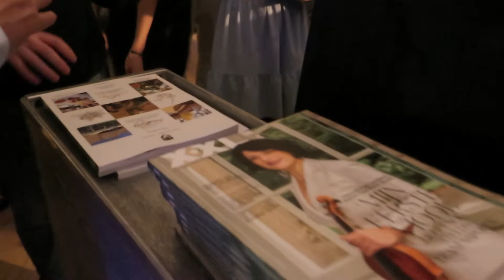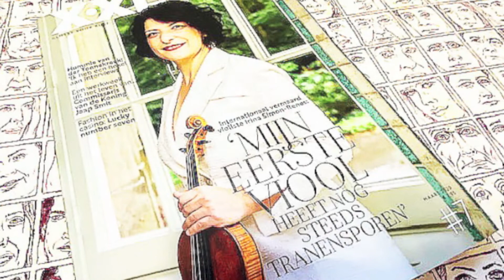Noordwijk | Lancering X•XL 7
Noordwijk, 3 maart 2020. Salt. Opnieuw een verrassende onthulling door het model van de X•XL-cover. Editie 7 inmiddels. X•XL is dé chique glossy voor kust- en bloemenstreek. In dit superdikke lucky nummer: aandacht voor o.a.: Commissaris van de Koning Jaap Smit, Hummie van der Tonnekreek [Big Brother], Xenia Kasper [Linda de Mol], kindvluchtelingen, mode, Ukelol, Haringrock, Foodporn en nog veel, veel meer. Te veel om op te noemen.